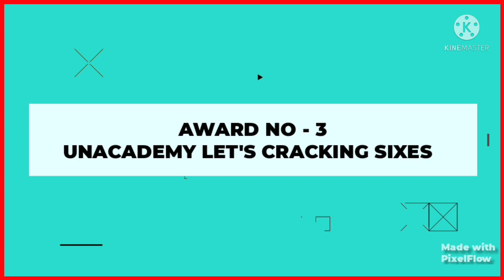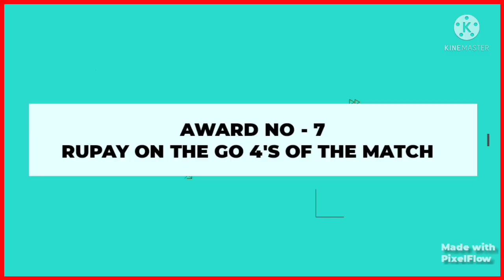IPL 2022 Award Ceremony | Srh Vs Mi Presentation Ceremony | Mi Vs Srh Post Match Presentation